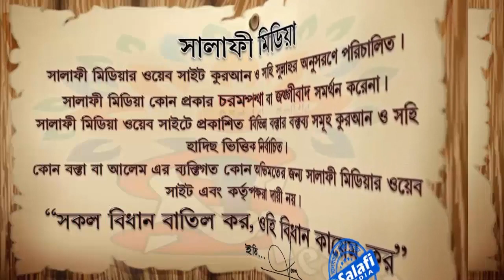দুআ শেষে মুখে হাত মাসেহ ঠিক কিনা ᴴᴰ┇ শাইখ জাহিদ আল মাদানী